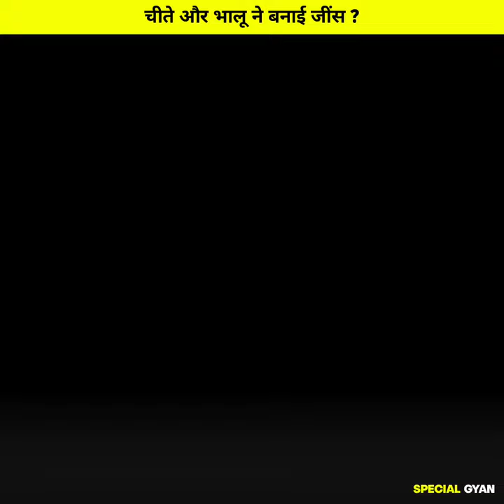जानवर द्वारा बनाई गई लाखों की Jeans 😱 | Zoo Jeans Facts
In this video we have told you about zoo jeans company which makes its jeans not from machines but from animals.

Photos & Video Clips Credit- Pixabay.com & Pexels.com

|| Special Gyan ||
|| Channel ||